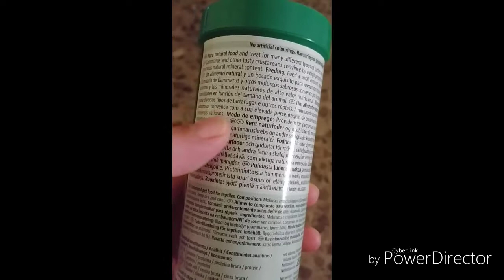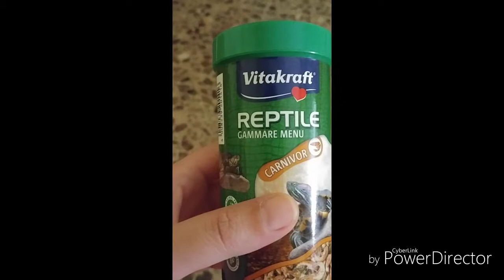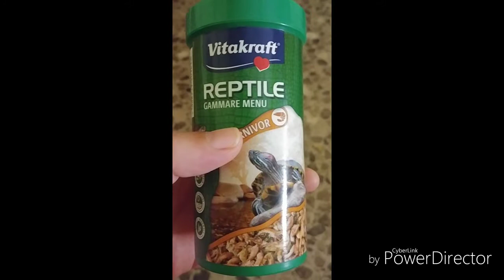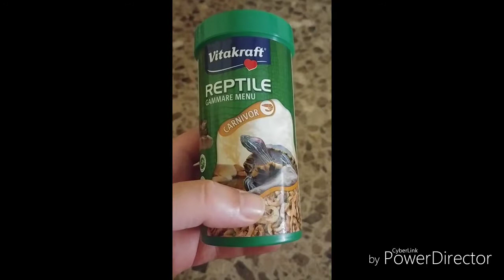Comida Gammarus!?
Aqui os dejo como darle gammarus (gambas secas) aparte de la comida mencionada tbn les doy pechuga de pollo que no lo e nombrado y los caracoles congelados.